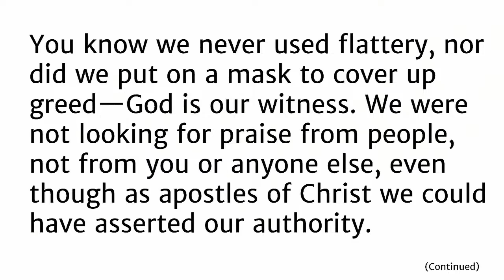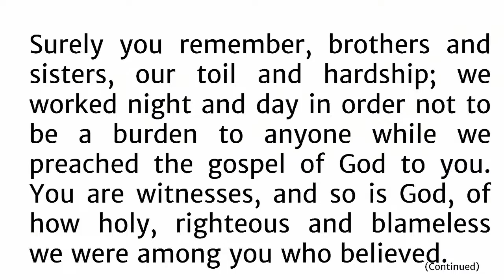Measuring Results of Ministry Seasons